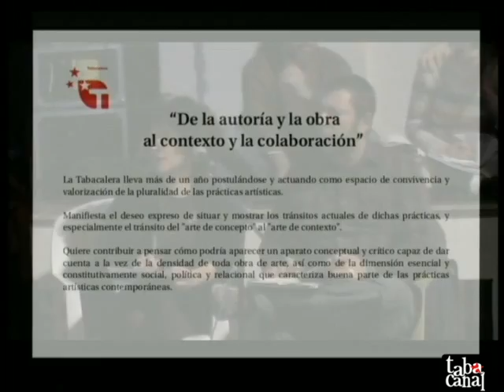La Tabacalera a Debate 01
El día 9 de noviembre de 2011 se celebró la jornada "La tabacalera a debate", en la que varios invitados reflexionaron sobre algunas propuestas e ideas presentes en el texto "CSA La Tabacalera de Lavapiés", un dossier de nuestro primer año de vida. Aquí podéis ver la primera parte de la sesión: "De la autoría y la obra al contexto y colaboración", con las intervenciones de Pablo España y Yaiza Hernández. Modera Amador Fernández-Savater